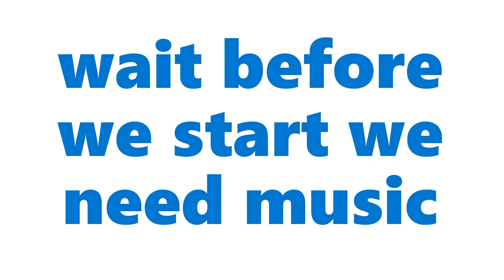Trolling as a bacon. Here is what happened...... | Roblox | Ice Breaker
watch till the end to see what happened.